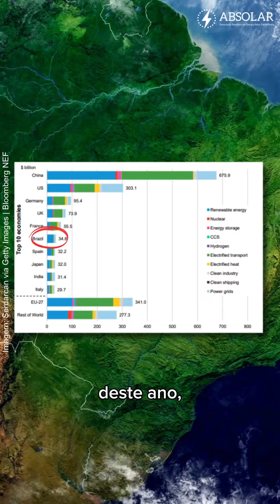Brasil está no ranking dos países que mais investiram em transição energética em 2023!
Você sabe em que posição o Brasil está quando falamos dos países que mais investiram em transição energética? Saiba já no vídeo de hoje!